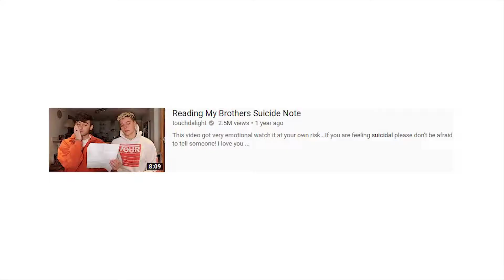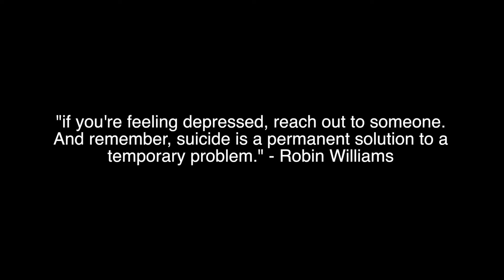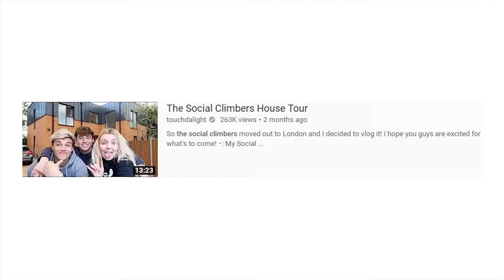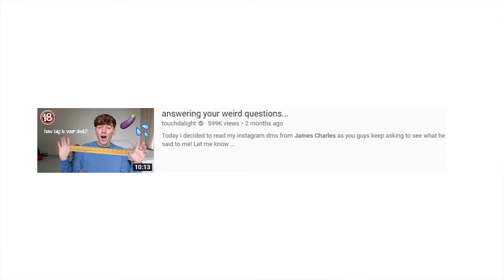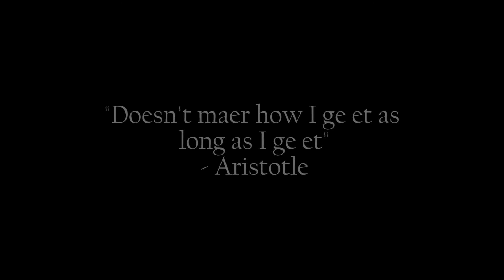Roasting People's Suicide Notes ft. Touchdalight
Dying sucks cause you'll be dead, stay alive and live instead